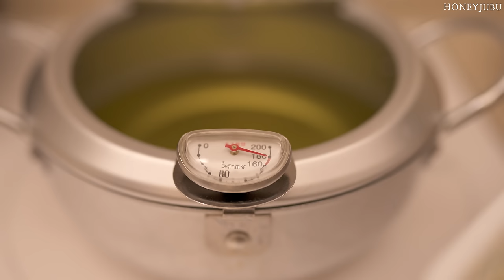새벽 5시에 시작되는 부지런한 일상 / 남편도시락, 일주일 밑반찬 만들기 / 크루즈 여행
그동안 영상 기다려주셔서 정말 감사합니다.🙏🏻🙏🏻

2월에 많은 일이 있어서 이제야 찾아뵐 수 있게 되었어요.
다시 부지런한 일상으로 자주 찾아뵐게요.🥰

오늘은 남편을 위한 도시락과 일주일 밑반찬을 준비했어요.
그리고 3년만에 다녀온 여행 후기도 짧게 담아보았어요.

다음 주에도 즐거운 영상으로 또 만나요.❤️

🧁  Editing program : Adobe  Premiere Pro
🧁  Camera Information : Sony6400